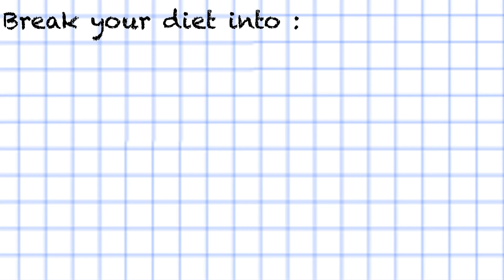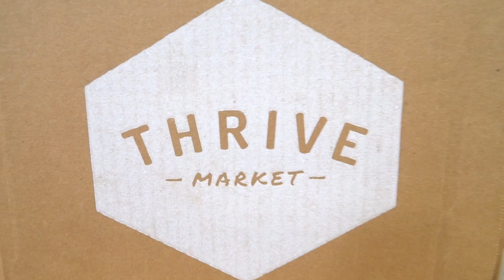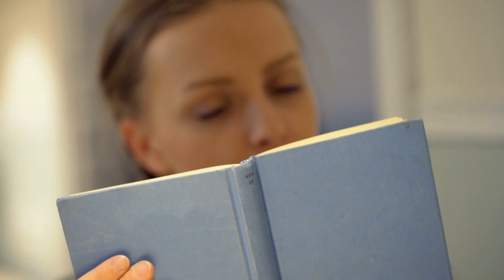Gaining Weight After Intermittent Fasting? Fix it!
Gaining Weight After Intermittent Fasting? Fix it! - Thomas DeLauer

Metaflammation

A study published in the journal Cell found that overeating has a harmful effect on the body's metabolism - it may destroy your body's regular metabolic response

In your body there is a molecule called RNA-dependent protein kinase, or PKR, which points out and fights viruses with other molecules, but if you overeat, it also attacks metabolism

When you eat too much, excess nutrients attack cells that contain PKR, and its response is to fight back by shutting down metabolism because all of these extra nutrients are perceived as a threat

When mice eat a normal diet, this molecule called PKR is silent; however, if a cell containing PKR is bombarded with too many nutrients, PKR grabs other immune system molecules that respond to this food attack and organizes a “firing squad” to shoot down normal processes, leading to insulin resistance and metabolic dysfunction

The results provide evidence that a process called "metaflammation" occurs in the body - metaflammation is inflammation triggered by the metabolism of nutrients that occurs when the body processes food into energy

Keep Inflammation at Bay - Introduction Diet or Carnivore

Works in 2 ways: 1) anti-inflammatory effect of ketones and 2) the limited nature of carnivore allows you to slowly reintroduce food groups

A ketogenic diet could be beneficial for a number of types of pain, including neuropathic pain, and inflammatory pain

Compared to glucose metabolism, ketone metabolism produces fewer reactive oxygen species, which are known to contribute to inflammation

Break Calories into 3 Keto Meals & Do Not Snack

If you’ve been fasting for a while, you’re likely going to be quite insulin sensitive, so to maintain “sensitivity” you should 1) eat keto and 2) avoiding snacking to minimize insulin spikes/keep it stable

Keto & Insulin - Study

Study (Nutrition and Metabolism) examined the impact of the keto diet on insulin resistance in 83 subjects with an average age of 48 years and BMI of 33

The subjects were divided into three groups and asked to eat one of three equal-calorie diets.

The first group consumed a very low fat diet (VLF) consisting of 70% carbohydrates, 10% fat (3% saturated fat), and 20% protein.

The second group consumed a diet high in unsaturated fat (HUF) consisting of 50% carbohydrates, 30% fat (6% saturated fat), and 20% protein

The final diet mimicking the ketogenic diet, called the very low carbohydrate diet (VLCARB), consisted of 4% carbohydrates, 61% fats (20% saturated fat), and 35% protein

All subjects ate one of these equal-calorie diets for 8 weeks followed by a 4 week period in which they consumed the same diet

The VLCARB diet lowered fasting insulin by 33% and the HUF diet lowered it by 19%

The VLF diet had no impact on fasting insulin levels

Additionally, the VLCARB meal also provoked significantly lower postprandial glucose and insulin responses than the VLF and HUF meals

Snacking

Published in the journal Diabetologica, researchers found that eating 2 larger meals a day (breakfast and lunch) is more effective than 6 smaller meals in a reduced-energy regimen (for patients with type 2 diabetes)

The study compared the effect of six (A6 regimen) vs two meals a day, breakfast and lunch (B2 regimen), on body weight, hepatic fat content (HFC), insulin resistance and beta cell function

Design

Researchers assigned 54 patients with type 2 diabetes, both men and women, age 30–70 years, to follow two regimens of a hypoenergetic diet (below normal, caloric restriction), A6 and B2, each for 12 weeks

The diet in both regimens had the same macronutrient and energy content

Results

Body weight decreased in both regimens, more for B2 (-5.07 lbs for A6 vs −8.1 lbs for B2)

HFC decreased in response to both regimens, more for B2 (−0.03% for A6 vs −0.04% for B2)

Fasting plasma glucose and C-peptide levels decreased in both regimens , more for B2

ADDITIONAL TIPS

Continue to Train in a Fasted State
Don't Cave in and Break into a Fast

Additional Resources

1) Masino, S. A., & Ruskin, D. N. (2013, August). Ketogenic Diets and Pain.
2) UC San Francisco. (2018). How Ketogenic Diets Curb Inflammation in the Brain. [online] Available